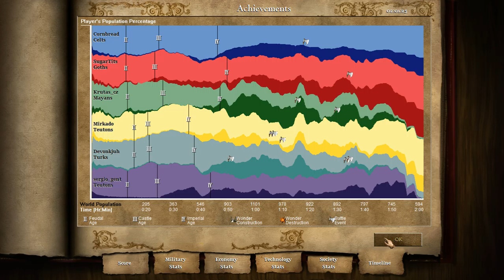Age of Empires II 2016 04 25 0040 28